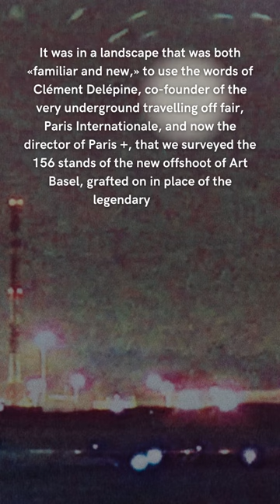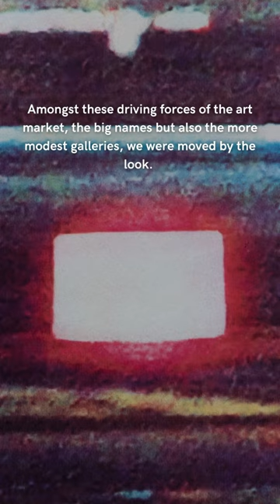PARIS + BY ART BASEL/COURSE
Listen to the entire podcast on Ausha or Apple Podcast.